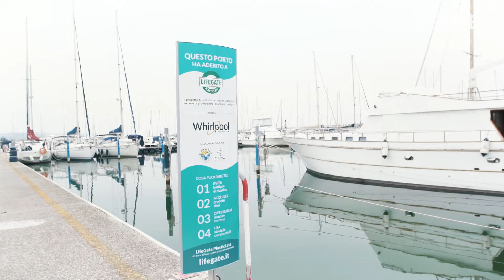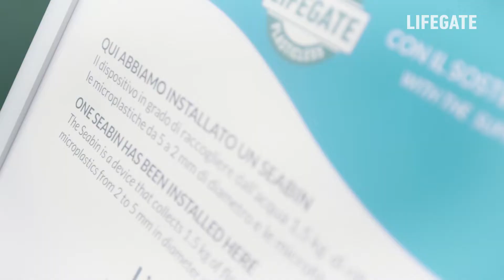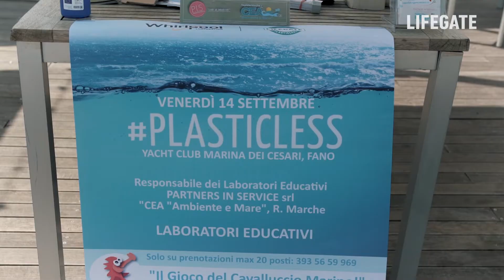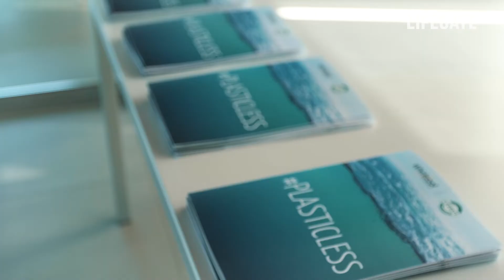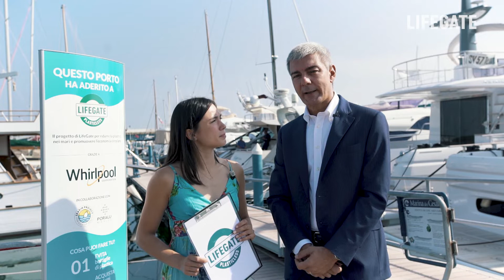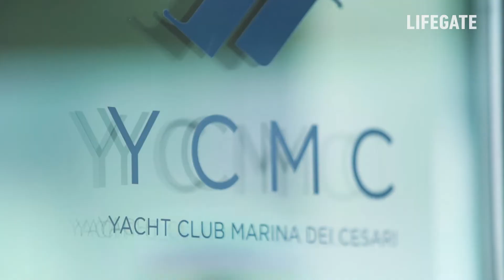LifeGate PlasticLess, Seabin entra in funzione a Fano grazie a Whirlpool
Continua il nostro storytelling: questa volta siamo nelle Marche, dove il mare è una risorsa preziosa e fondamentale. Grazie a Whirlpool, LifeGate PlasticLess è sbarcato a Fano!

Riprese e montaggio a cura di Roberto Marra – Superbello.